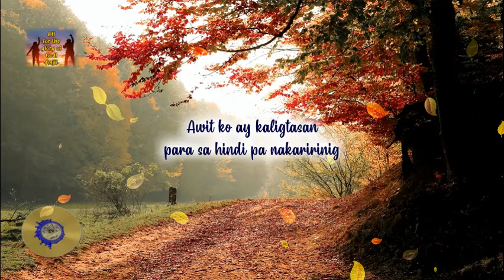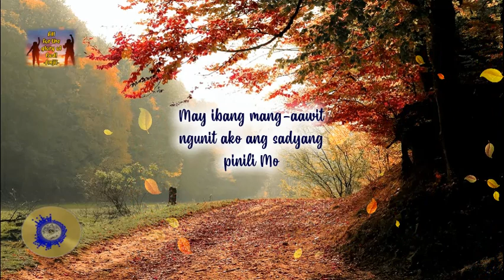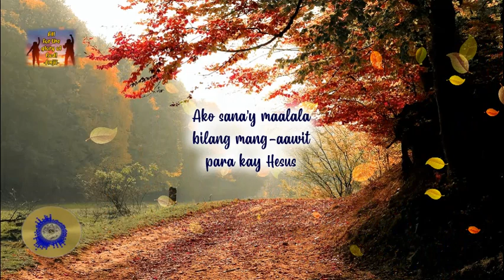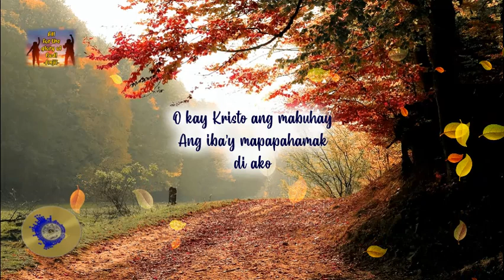Ang Mabuhay Kay Kristo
Ang aking awitin ay ang
katapatan at ang katarungan;
ako'y umaawit patungkol sa Iyo,
O Yahweh kong mahal;